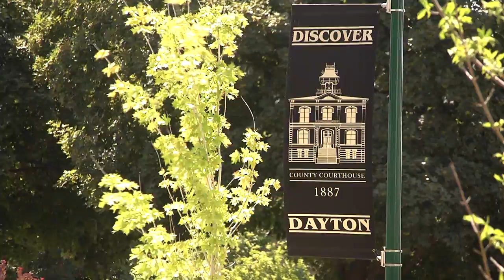Tucannon River Wind Farm: Construction footage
Tucannon River Wind Farm is located on 20,000 acres near Dayton, Wash. It has 116 turbines, for a total installed capacity of 267 MW.